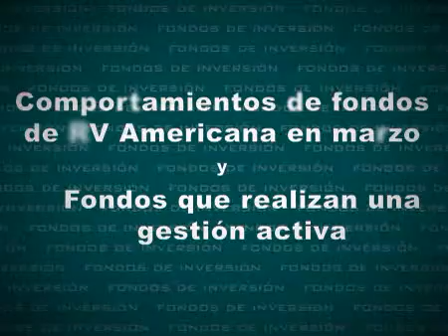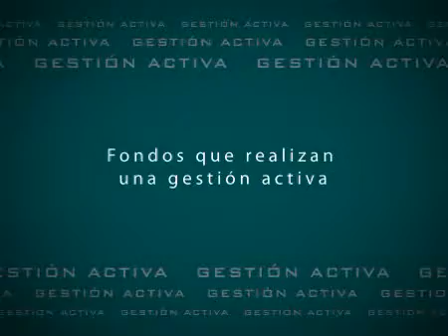Renta variable americana y fondos de gestión activa